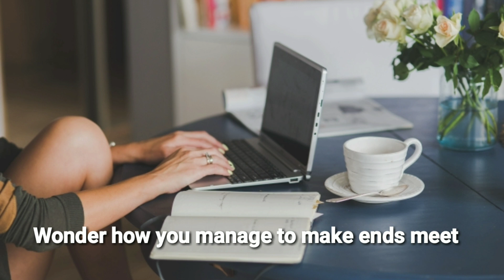Lady Madonna lyrics@HariLee_music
Lady Madonna lyrics
songs writter : Paul Mccartney / John Lennon
cover song by max franken and friends.